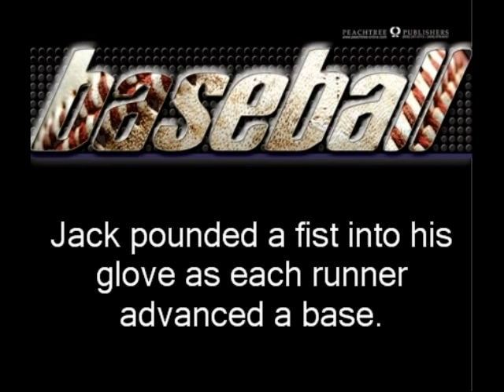Bowen book trailer project r2.wmv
Catch all the sports action with THROWING HEAT!  The latest novel in the Fred Bowen Sports Story series is inspired from a real story in sports history.Fred Bowen is a sports columnist for the Washington Post's KidsPost.